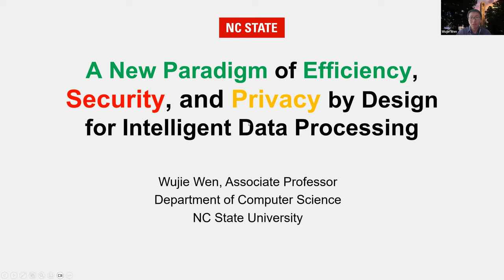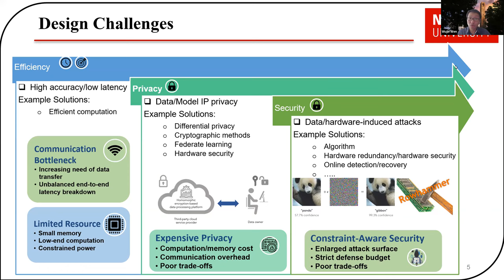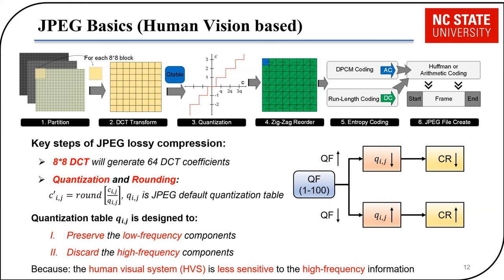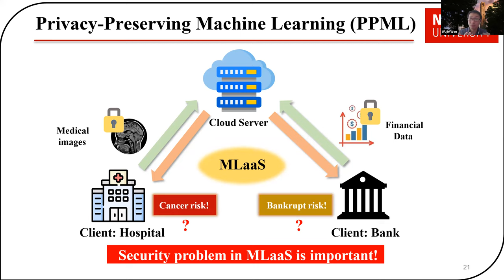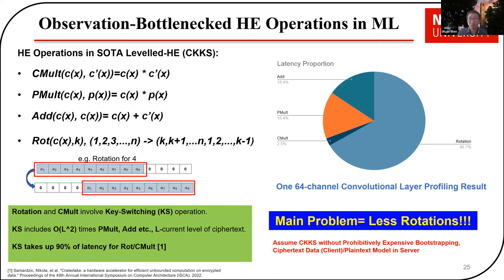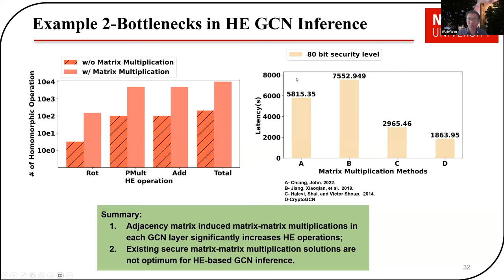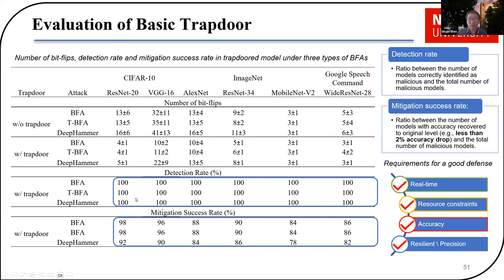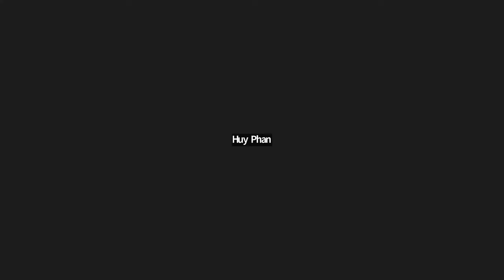[REFAI Seminar 10/03/23] A New Paradigm of Efficiency, Security and Privacy by Design for Intellient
03/30/23  , Prof. Wujie Wen, North Carolina State University
"A New Paradigm of Efficiency, Security and Privacy by Design for Intelligent Data Processing"